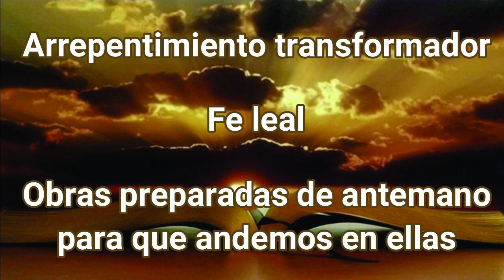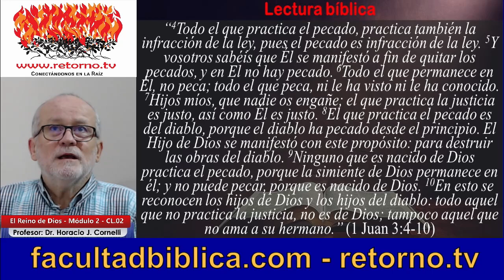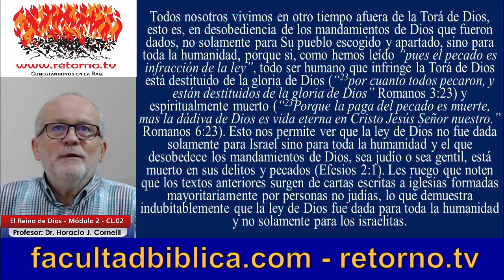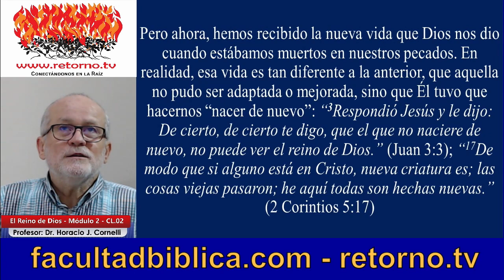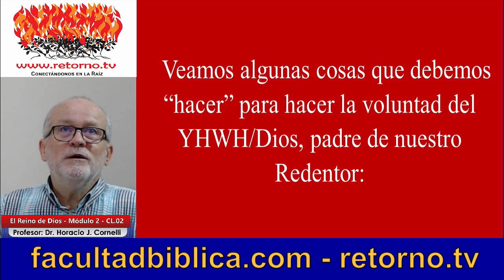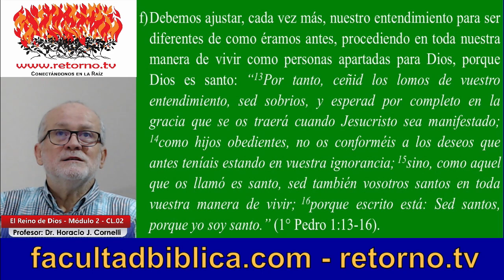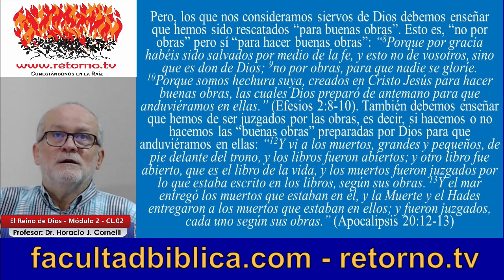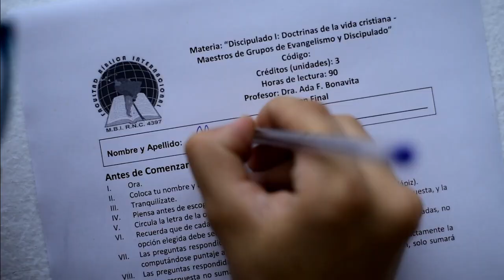Horacio Cornelli: Factibilidad de obedecer la Ley de Dios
Lección 02 del Curso Bíblico: El Reino de Dios, por el Dr. Horacio J. Cornelli en la Facultad Bíblica Internacional, transmitida